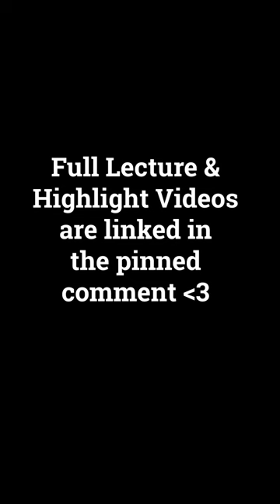"Do Muslims Actually Pray Five Times a Day?"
During an activity where American, non-Muslim students ask two woman who wear hijabs questions, Sam asked Angel to push back on the fact that Muslims claim they always pray five times a day. Do they? If your Muslim, do you? If you're not a Muslim, what religious practices should you follow that you don't?